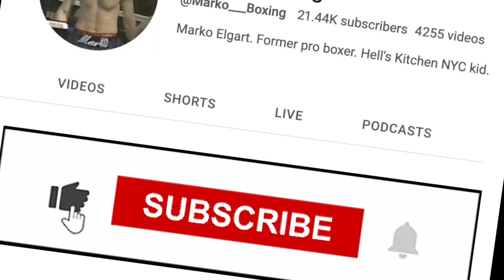Roy Jones PREDICTS Terence Crawford vs Errol Spence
My boy Roy Jones Jr. gives his take on the Bud Crawford vs Errol Spence fights. Joined by The Compton Superman C.T. Fletcher.